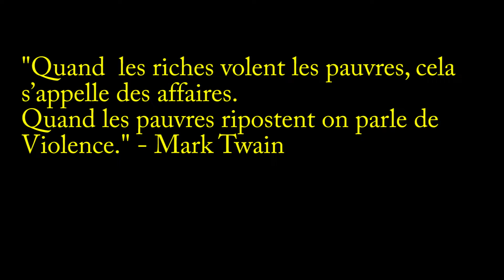Gilets Jaunes - Fouquet's, Chute Libre!